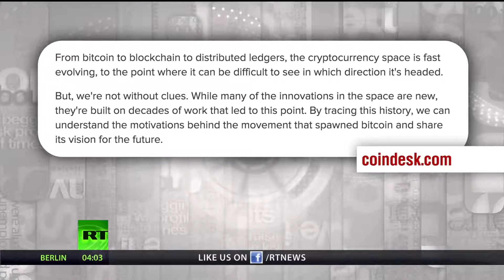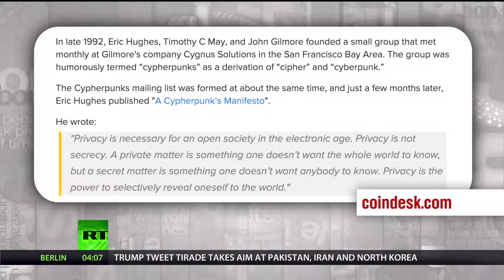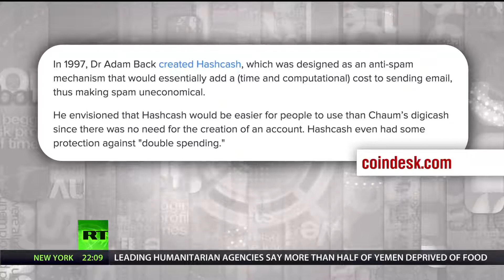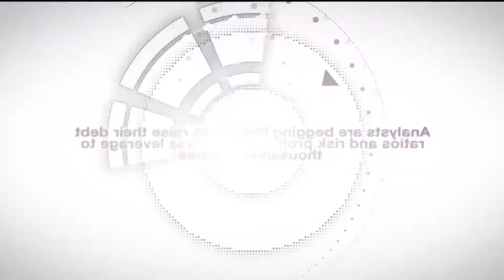"Bitcoin 9th Birthday Analysis" - Max Keiser & Stacy Herbert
Max and Stacy discuss the cypherpunks who created and nurtured Bitcoin and what this origin tells us about the future of the cryptocurrency. Max interviews Bitcoin maximalist and entrepreneur, Richard Heart, about how it is that Bitcoin ‘grew up’ so fast to reach a $300 billion market cap by its ninth birthday and whether or not Bitcoin is a payments system or a store of value.

We believe that this not-for-profit, educational, and/or criticism or commentary use on the Web constitutes a fair use of the copyrighted material (as provided for in section 107 of the US Copyright Law). In case, you own or reperesent someone who owns any of the material in this video, and would like us to remove your content, we will immediately comply with any copyright owner who wants their material removed or modified, wants us to link to their web site, or wants us to add their photo.